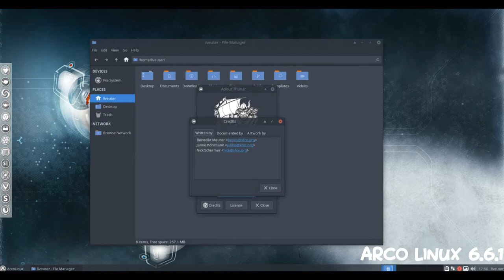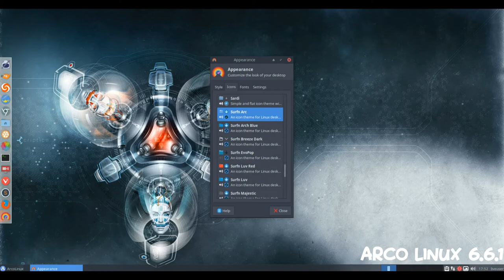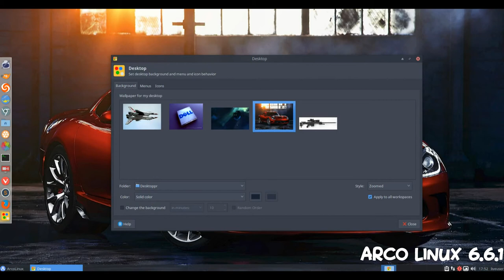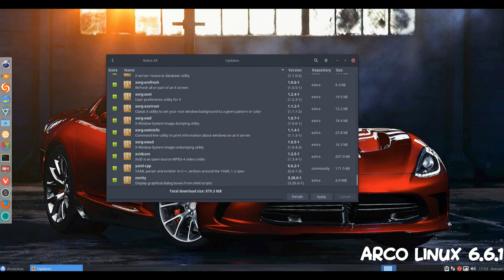Arco Linux 6.6.1 Review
ArcoLinux (previously called ArchMerge) is a distribution based on Arch Linux. The ArcoLinux project features two editions, one includes the Xfce, Openbox and i3 user interfaces. The second edition is a minimal, command line platform. ArcoLinux features video tutorials on its website and places a strong focus on learning how to use and customize the operating system.